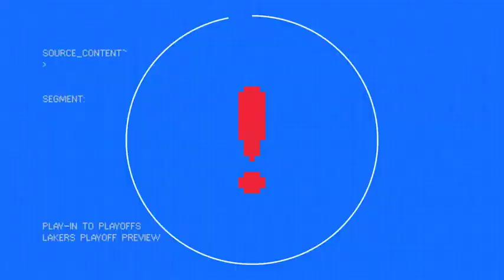LeBron sends STRONG message to Dillon Brooks, says Lakers are preparing for the win Grizzlies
Visit @WatchSportHighlights on YouTube to get up-to-the-minute sports highlights and more.